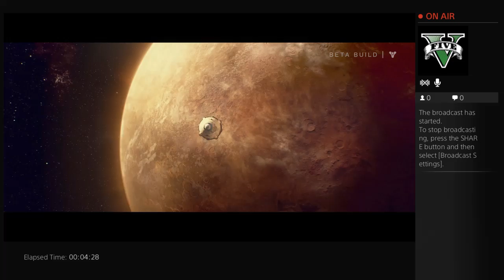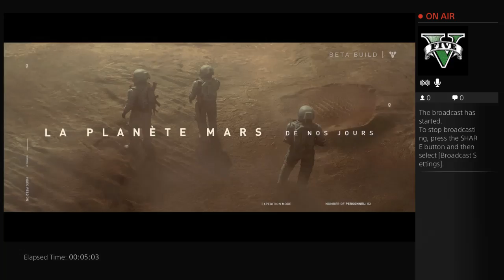Destiny Beta PS4 - 1 / 2